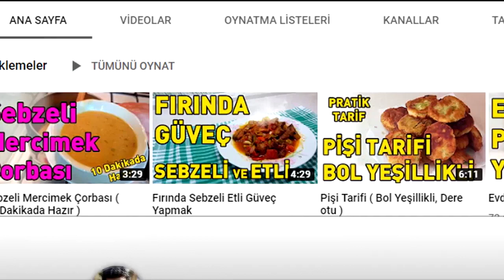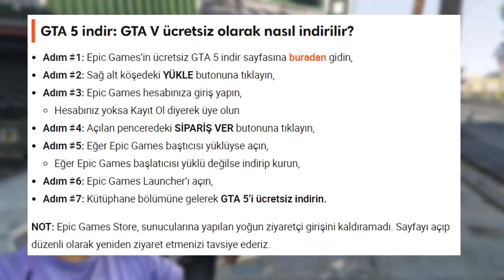GTA 5 Bedava Oldu - Nasıl indirilir ?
Rockstar’ın 2013 piyasaya sürülen ve 7 yıldır rekorlar kıran oyunu GTA 5, bu akşam Epic Games Store’da ücretsiz oldu. Yaklaşık 1 hafta boyunca ücretsiz olarak açık olacak GTA V’e ömür boyu sahip olmak için yapmanız gerekenleri adım adım anlattım, Grand Theft Auto V ya da popüler kısa adıyla GTA 5 ücretsiz indirmeye açıldı. Bu zamana dek Steam, Rockstar Games Launcher ve Epic Games Store gibi kaynaklarda satılan GTA V, ilk kez ücretsiz oldu. Üstelik oyunu bir kez kütüphanesine ekleyenler, ömür boyu oynayabilecekler.

Kaynak: Webtekno.com